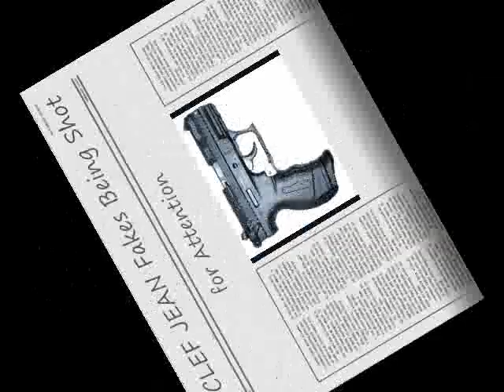Did Wyclef Jean Fake Being Shot for Attention?